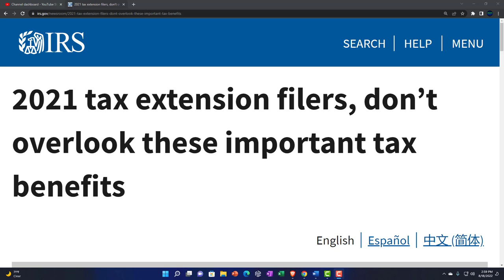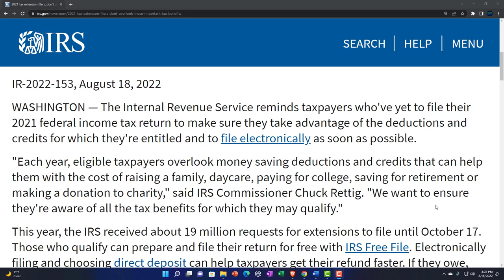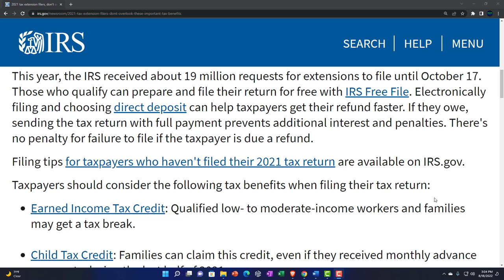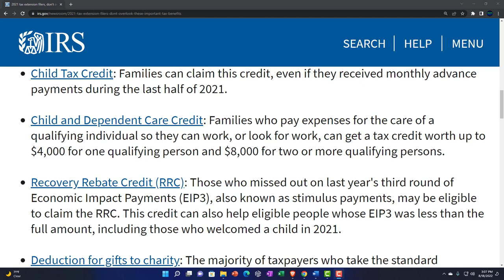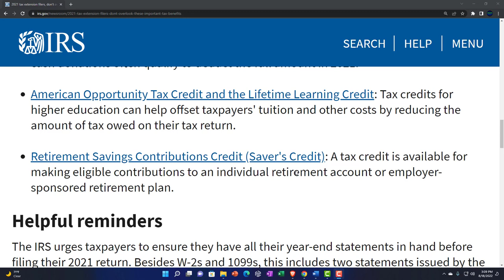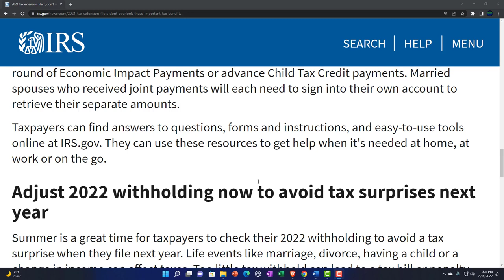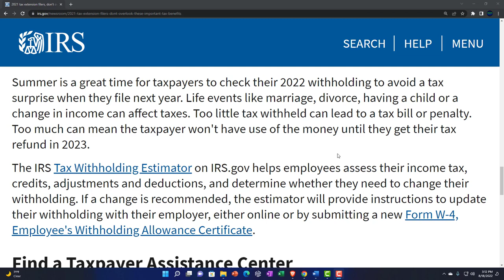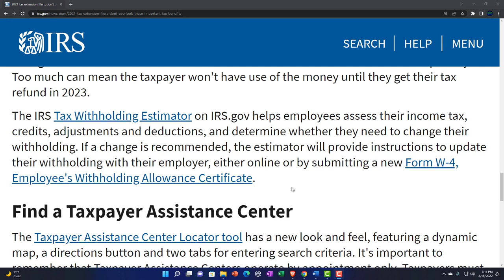2021 tax extension filers, don’t overlook these important tax benefits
2021 tax extension filers, don’t overlook these important tax benefits
The Internal Revenue Service reminds taxpayers who've yet to file their 2021 federal income tax return to make sure they take advantage of the deductions and credits for which they're entitled and to file electronically as soon as possible.

"Each year, eligible taxpayers overlook money saving deductions and credits that can help them with the cost of raising a family, daycare, paying for college, saving for retirement or making a donation to charity," said IRS Commissioner Chuck Rettig. "We want to ensure they're aware of all the tax benefits for which they may qualify."

This year, the IRS received about 19 million requests for extensions to file until October 17. Those who qualify can prepare and file their return for free with IRS Free File. Electronically filing and choosing direct deposit can help taxpayers get their refund faster. If they owe, sending the tax return with full payment prevents additional interest and penalties. There's no penalty for failure to file if the taxpayer is due a refund.

Filing tips for taxpayers who haven't filed their 2021 tax return are available on IRS.gov.

Taxpayers should consider the following tax benefits when filing their tax return:

Earned Income Tax Credit: Qualified low- to moderate-income workers and families may get a tax break.

Child Tax Credit: Families can claim this credit, even if they received monthly advance payments during the last half of 2021.

Child and Dependent Care Credit: Families who pay expenses for the care of a qualifying individual so they can work, or look for work, can get a tax credit worth up to $4,000 for one qualifying person and $8,000 for two or more qualifying persons.

Recovery Rebate Credit (RRC): Those who missed out on last year's third round of Economic Impact Payments (EIP3), also known as stimulus payments, may be eligible to claim the RRC. This credit can also help eligible people whose EIP3 was less than the full amount, including those who welcomed a child in 2021.

Deduction for gifts to charity: The majority of taxpayers who take the standard deduction can deduct eligible cash contributions they made to charity during 2021. Married couples filing jointly can deduct up to $600 in cash donations and individual taxpayers can deduct up to $300 in donations. In addition, itemizers who make large cash donations often qualify to deduct the full amount in 2021.

American Opportunity Tax Credit and the Lifetime Learning Credit: Tax credits for higher education can help offset taxpayers' tuition and other costs by reducing the amount of tax owed on their tax return.

Retirement Savings Contributions Credit (Saver's Credit): A tax credit is available for making eligible contributions to an individual retirement account or employer-sponsored retirement plan.
Helpful reminders
The IRS urges taxpayers to ensure they have all their year-end statements in hand before filing their 2021 return. Besides W-2s and 1099s, this includes two statements issued by the IRS – Letter 6419, showing their total advance Child Tax Credit payments, and Letter 6475, showing their total EIP3 payments.

Individuals can also use their IRS Online Account to see the total amounts of their third round of Economic Impact Payments or advance Child Tax Credit payments. Married spouses who received joint payments will each need to sign into their own account to retrieve their separate amounts.

Taxpayers can find answers to questions, forms and instructions, and easy-to-use tools online at IRS.gov. They can use these resources to get help when it's needed at home, at work or on the go.

Adjust 2022 withholding now to avoid tax surprises next year
Summer is a great time for taxpayers to check their 2022 withholding to avoid a tax surprise when they file next year. Life events like marriage, divorce, having a child or a change in income can affect taxes. Too little tax withheld can lead to a tax bill or penalty. Too much can mean the taxpayer won't have use of the money until they get their tax refund in 2023.

The IRS Tax Withholding Estimator on IRS.gov helps employees assess their income tax, credits, adjustments and deductions, and determine whether they need to change their withholding. If a change is recommended, the estimator will provide instructions to update their withholding with their employer, either online or by submitting a new Form W-4, Employee's Withholding Allowance Certificate.